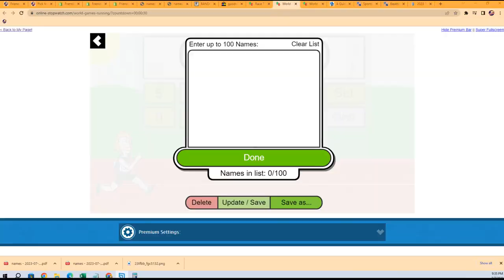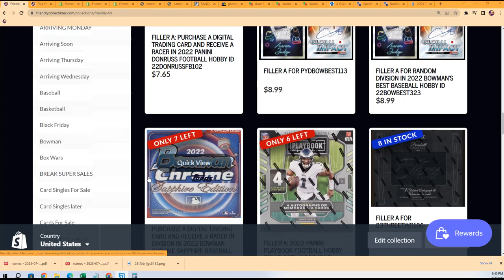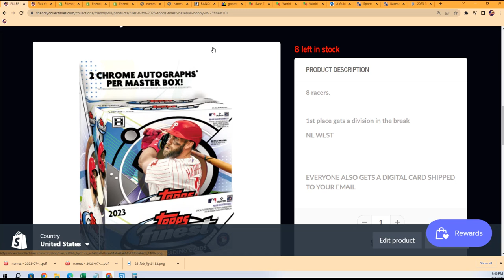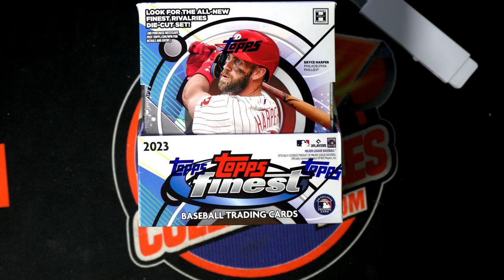2023 Topps Finest Baseball Hobby FILLER ID 23FINEST101